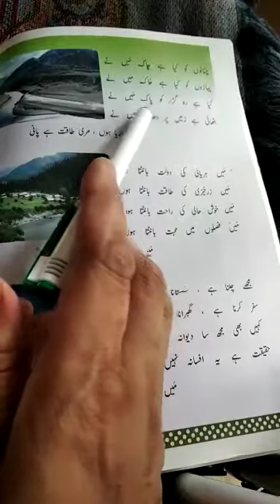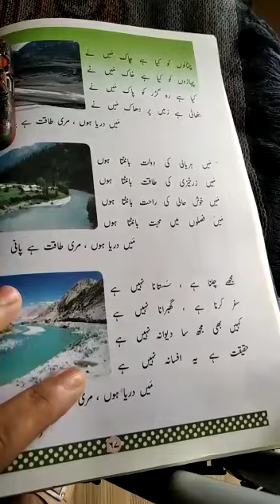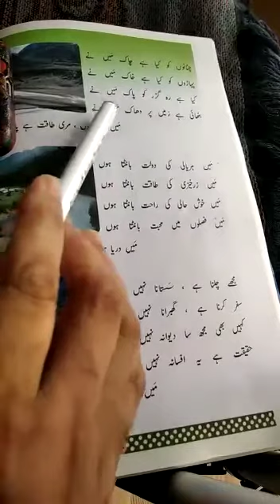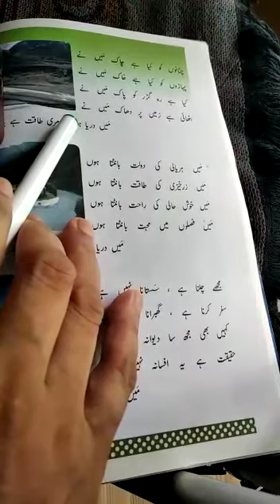Class 8 Urdu Darya ki kahani lec 4